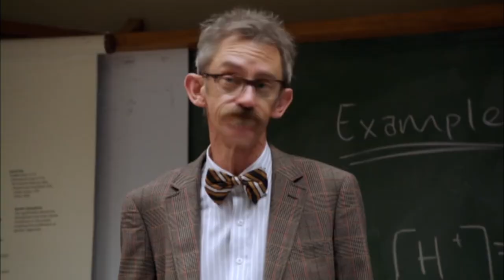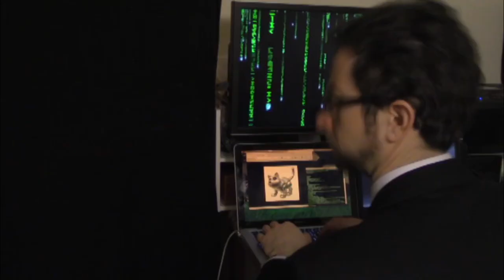DRPR 56: Power Rangers Super Megaforce Episode 1 "Super Megaforce" - Database Ranger's Power Reviews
In the Year Two Spring Season Premiere, Doctor K, Mayo, and Guy try to piece together exactly what happened at the old Alphabet Soup Facility.  But could a review of "Super Megaforce", the Power Rangers Super Megaforce Season Premiere, really help find their lost friend?

Database Ranger's Power Reviews details the trials and tribulations of Power Rangers review vlogger Database Ranger, and his inexplicable flatmate, Doctor K of Power Rangers RPM as DB tries to produce a review show covering episodes of Power Rangers Megaforce, get a book published, secure a girlfriend, and save the neighbors from the local shady government men in black.

Power Rangers and associated media are property of Saban Entertainment.    How I Met Your Mother is property of 20th Century Fox.  The Price is Right is property of FreemantleMedia.  Digimon is property of Saban Entertainment.